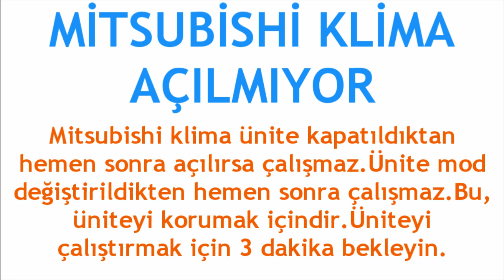Mitsubishi Klima Açılmıyor / Çalışmıyor Sorunu Çözümü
Merhabalar bu videomuzda sizlerle birlikte mitsubishi klima açılmıyor sorunu giderme nasıl yapılır sorusuna yanıt vermeye çalışıyoruz.İyi Seyirler Dilerim.

mitsubishi klima çalışmıyor ne yapmalıyım
mitsubishi klima açılmama hatası çözümü
mitsubishi klima açılmıyor